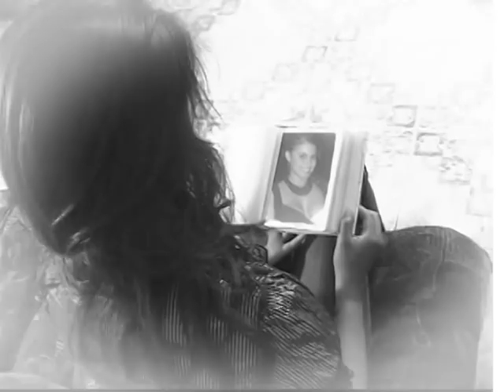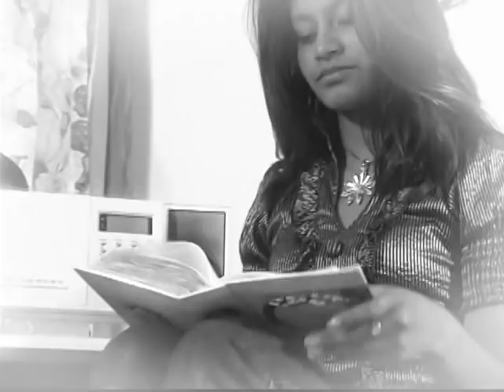Tormenta de Amor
Grupo Q'nay con un estilo romántico presenta nuevo material discográfico

Viernes, 27 de agosto de 2010 - Arte y Cultura
LA PATRIA

Integrantes del grupo Q'nay
El grupo Q'nay, con un estilo romántico, trabajó un material discográfico titulado "Desde un principio", que fue producido por la empresa "Ayni estudios", mencionaron los jóvenes artistas, el director del grupo Rubén Zenteno Mancilla y el sub director Leonardo Fabio Gabriel Atanasio.

El grupo nació en la gestión 2009, como "Luna Tres", luego creció y se autodenominaron Q'nay, adoptando un estilo romántico en sus composiciones, plasmando sus obras musicales en su primera placa discográfica.

Los jóvenes intérpretes y compositores se formaron en la Escuela de Música Avezul, el Instituto Superior de Música María Luisa Luzio y otros, los cuales fueron la base fundamental para que este grupo de amigos se reunieran con la intención de presentar al público orureño innovaciones en cuanto a música, basados en el juego de voces.

La agrupación está integrada por Rubén Zenteno Mancilla quien es barítono, está a cargo de la guitarra y vientos además de ser el director del grupo; el sub director Leonardo Fabio Gabriel Atanasio también es barítono, interpreta la guitarra y vientos; Alfredo Lazcano López es tenor, Jorge Zenteno Tito ejecuta el bajo, guitarra y charango y Jassmany Yassir Rodríguez Bustillos es voz tenor todos los integrantes compusieron temas para esta producción; su representante es Jorge Ramírez.

La dinámica artística de los jóvenes, que tienen entre 17 y 23 años, es admirable puesto que se presentaron en diferentes festivales y teatros, demostrando su arte con el afán de expandir su música por todo el país.

Q'nay, siendo un grupo joven, tiene todo el deseo de aportar con su talento a la cultura orureña, con un estilo fusionado de instrumentos criollos y electrónicos que es la evolución de la música nacional folklórica, apuntando al gusto juvenil.

Los integrantes del grupo Q'nay, en su mayoría alumnos del colegio Simón Bolívar y uno del colegio Bolivia de Huanuni, señalan que en vez de perpetuar los solos de quenas y zampoñas como preludios o interludios, combinan estos instrumentos de viento con los de cuerda a plenitud y en contrapunto.

Como otras agrupaciones, los jóvenes incorporan a la interpretación de su música el violín como también la flauta traversa, trompeta y piano, obteniendo de esta simbiosis un estilo diferente.

El nuevo material "Desde un principio" cuenta con 11 temas, titulados "Ganas de quererte" de Edson Canelas, "Duele", "Eres" de Marco Antonio Cartagena, "Amiga", "Tormenta de amor", "Eres parte de mi", "Recordar el ayer", "Para mí", "Enamorado", "Romances y mentiras", "Hay Rosa", todos ellos de composición del grupo en ritmos variados como, tonada tinku, huayño chaqueño, balada canción, saya, caporal, morenada.

El disco será entregado este viernes al Centro juvenil San Juan María Vianney, ubicado en la calles Soria Galvarro entre Junín y Ayacucho segundo piso.